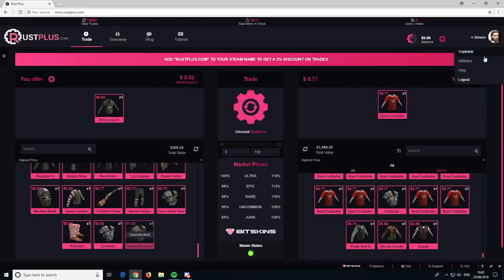Lucky Start To Day One Wipeday!! Rust Solo Survival Gameplay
A new start, no blueprints, on a high pop no group limit server - it's never easy playing Solo, but today we get some luck!